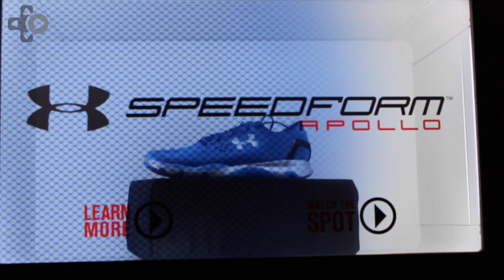UFC Fighter Georges St-Pierre Refuses To Play With Himself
Former UFC welterweight champion Georges St-Pierre was at the Under Armour Apollo launch event in New York City Super Bowl week. GSP talks about the new shoes and explains why he never plays with his virtual character in the UFC video games in this exclusive interview.